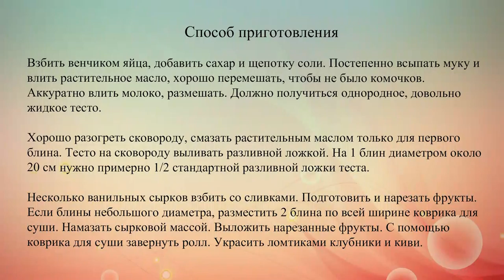Блинные роллы с творогом и фруктами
Сладкие блинчики с фруктово-творожной начинкой можно подавать на завтрак и в качестве легкого десерта.